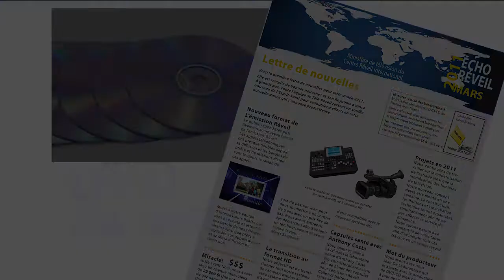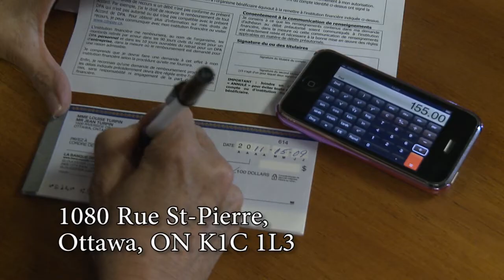Saison#4 ep17 - Réveil